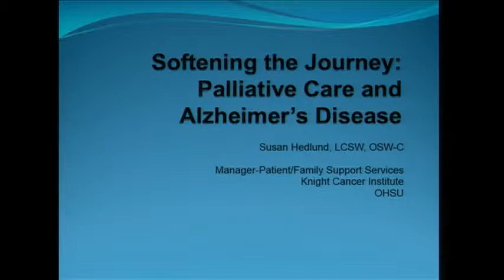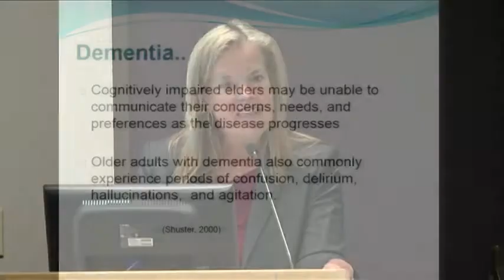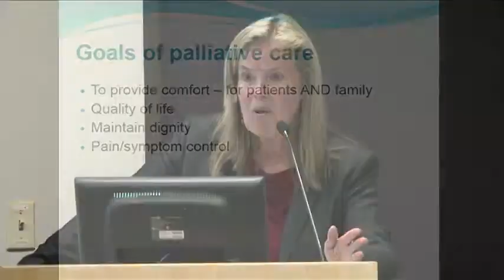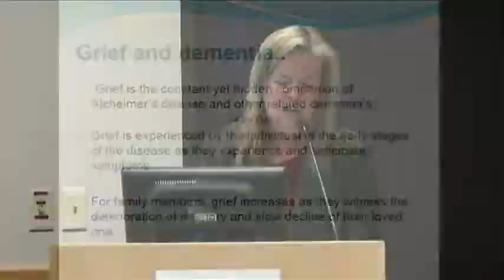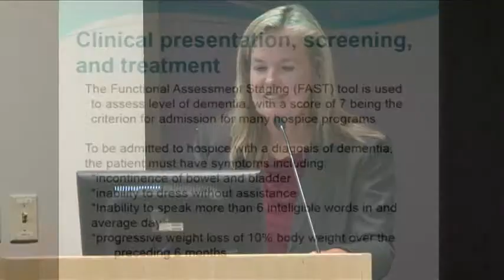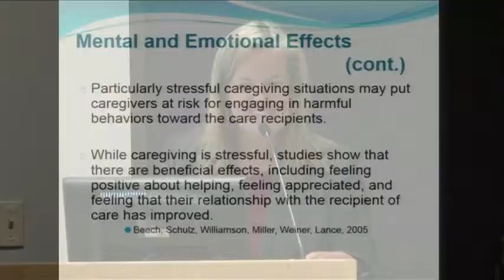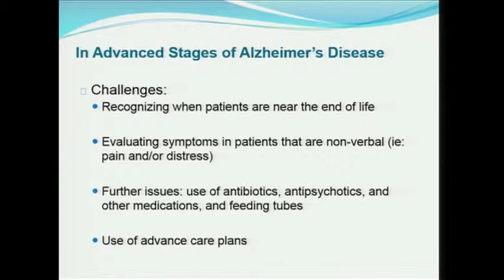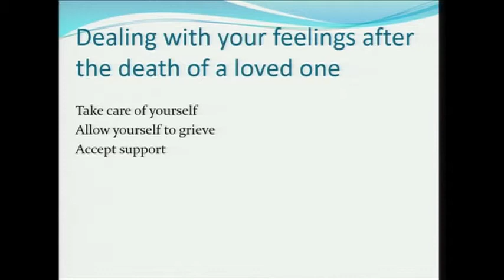Softening the Journey: Palliative care and Alzheimer's disease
Susan Hedlund, LCSW, OSW-C presents at the OGEC workshop, "Alzheimer's Care: Supporting the journey of patient and caregiver."